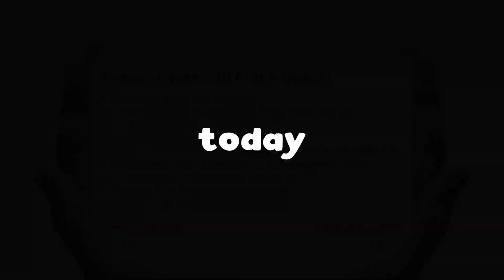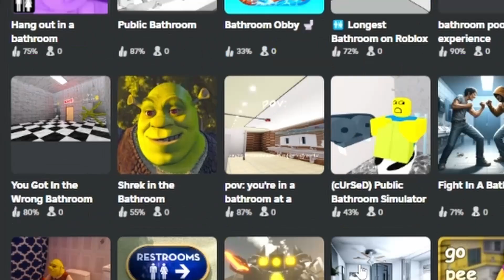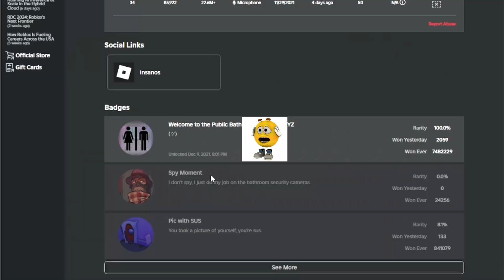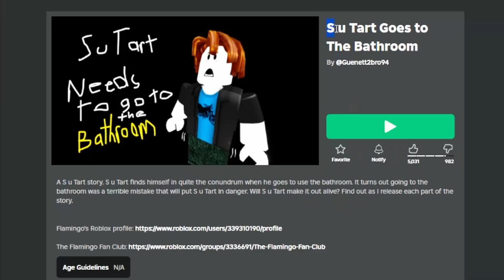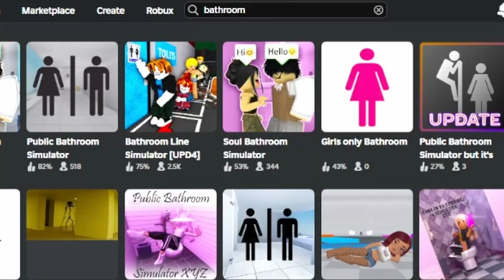ROBLOX'S BATHROOMS...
🎧- We Wish You a Merry Christmas by ™️Twin Musicom